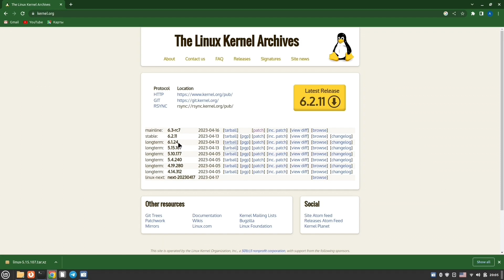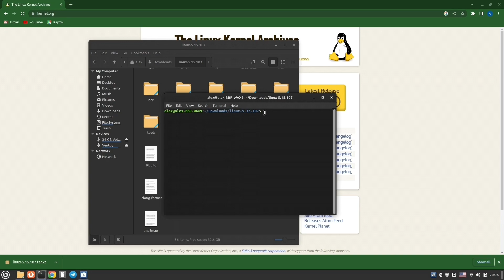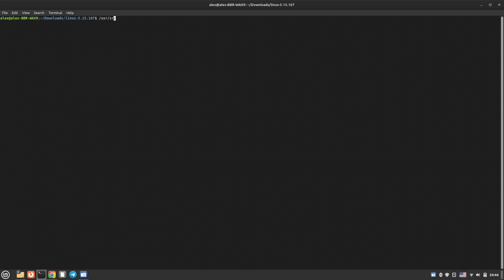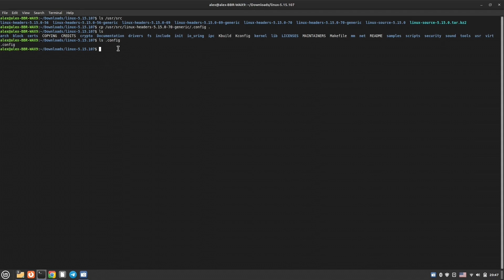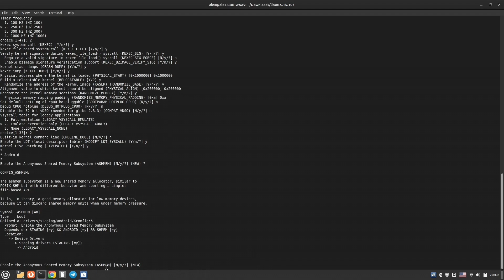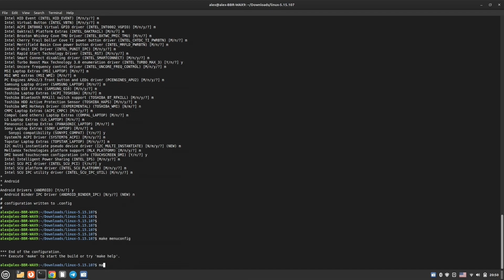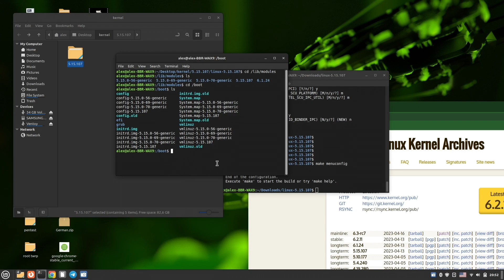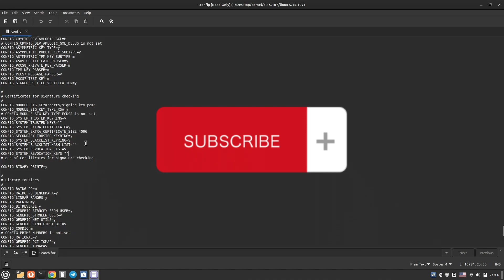Как собрать ядро линукс. Исправление всех проблем с драйверами за один раз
В этом видео я покажу как собрать ядро линукс быстро и легко. Проблемы со звуком или интернетом? Правильное ядро исправит всё за один раз.